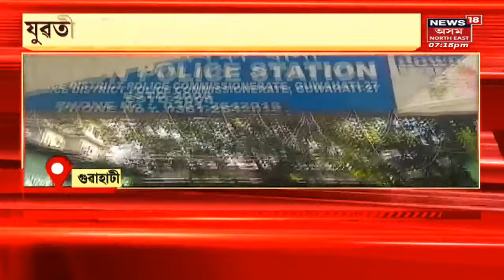Assamese News: গাঁও-চহৰ-জিলাৰ খবৰ: Amit Shah আৰু JP Naddaৰ Borjharৰ পৰা গৈ উপস্থিত Koinadharaত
Assamese News: গাঁও-চহৰ-জিলাৰ খবৰ: Amit Shah আৰু JP Naddaৰ অসম ভ্ৰমণ ।